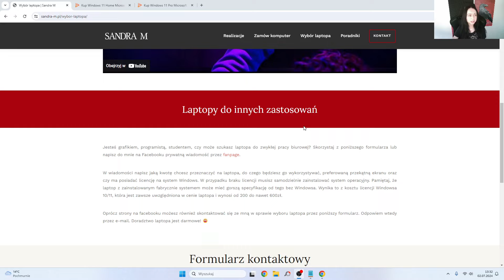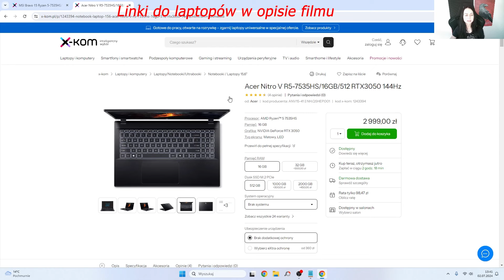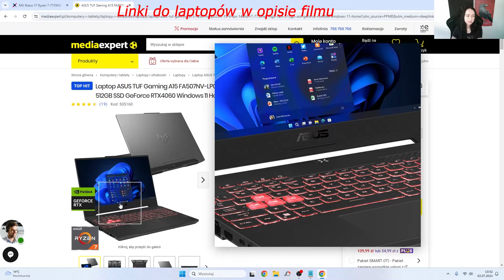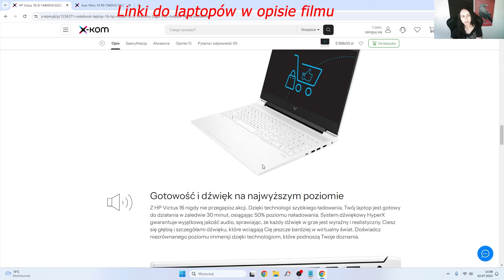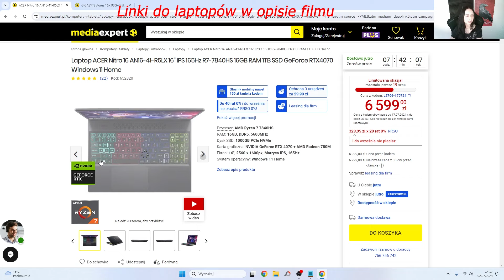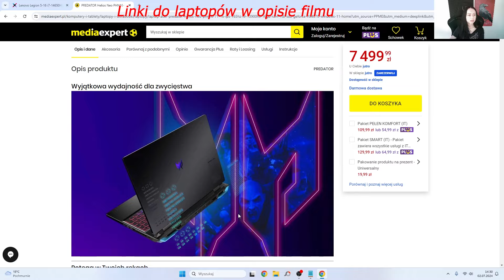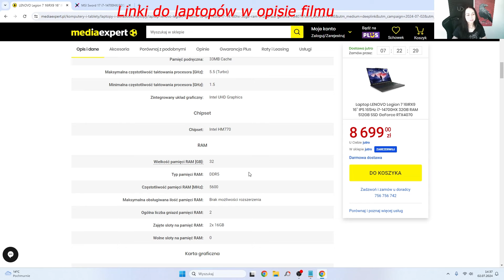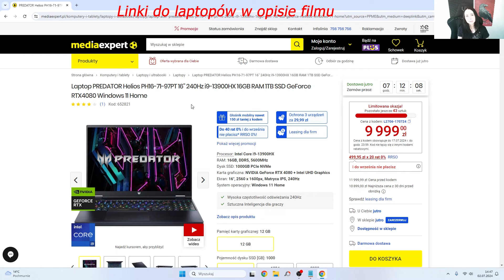Jaki laptop GAMINGOWY wybrać? - lipiec 2024r.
Gdzie kupić tańszy, w pełni legalny klucz windows 11 Home lub windows 11 Pro?

Kontakt w sprawie doradzenia laptopa przez mój fanpage facebook lub przez stronę

Za niektóre z poleconych modeli otrzymuję wynagrodzenie w postaci prowizji.
Skróty czasowe:
00:00 - Przydatne informacje
03:32 - Laptopy do 3000 zł
07:40 - Laptopy do 4000 zł
12:40 - Laptopy do 5000 zł
17:16 - Laptopy do 6000 zł
25:54 - Laptopy do 7000 zł
31:49 - Laptopy do 8000 zł
38:40 - Laptopy do 9000 zł
41:10 - Laptop do 10.000 zł